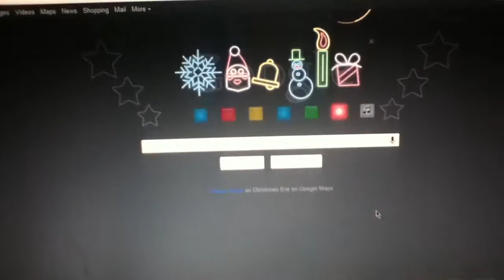All I Want For Christmas ( Chipmunk Version )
Merry Christmas From Mstween12!  I hope you had a very blessed Christmas!